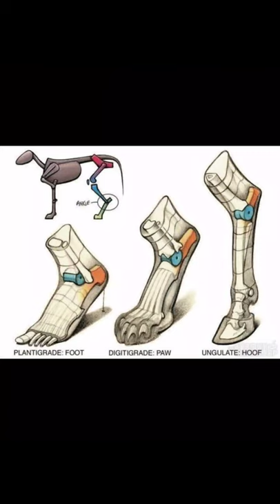DIGITIGRADE, PLANTIGRADE, UNGULIGRADE ANIMALS क्या होते हैं Facts Store